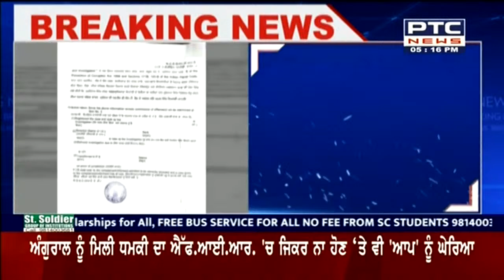ਆਪਰੇਸ਼ਨ ਲੋਟਸ ਤਹਿਤ ਦਰਜ FIR ਦੀ ਕਾਪੀ Bikram Singh Majithia ਨੇ ਕੀਤੀ ਜਨਤਕ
ਆਪਰੇਸ਼ਨ ਲੋਟਸ ਤਹਿਤ ਦਰਜ FIR ਦੀ ਕਾਪੀ ਬਿਕਰਮ ਮਜੀਠੀਆ ਨੇ ਕੀਤੀ ਜਨਤਕ। ਅਣਪਛਾਤੀਆਂ 'ਤੇ ਮਾਮਲਾ ਦਰਜ ਕੀਤੇ ਜਾਣ 'ਤੇ ਚੁੱਕੇ ਸਵਾਲ। ਸੀਤਲ ਅੰਗੂਰਾਲ ਨੂੰ ਮਿਲੀ ਧਮਕੀ ਦਾ FIR ਵਿੱਚ ਜ਼ਿਕਰ ਨਾ ਹੋਣ 'ਤੇ ਵੀ AAP ਨੂੰ ਘੇਰਿਆ।